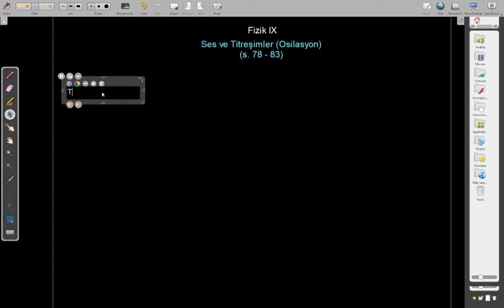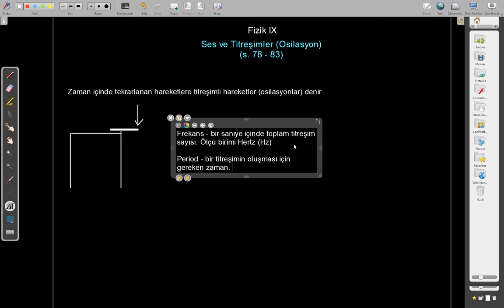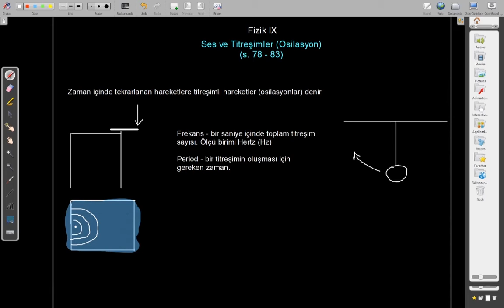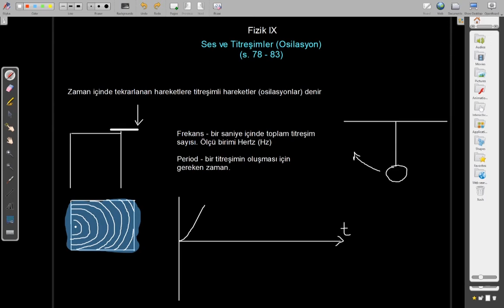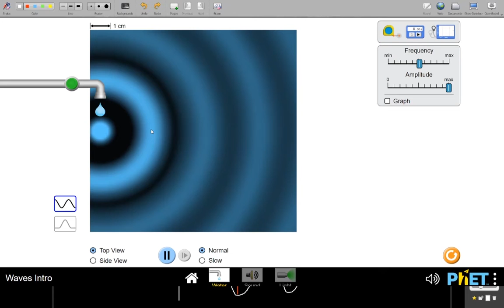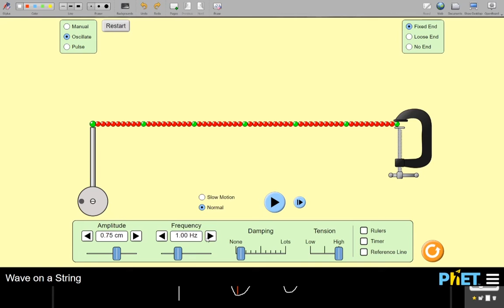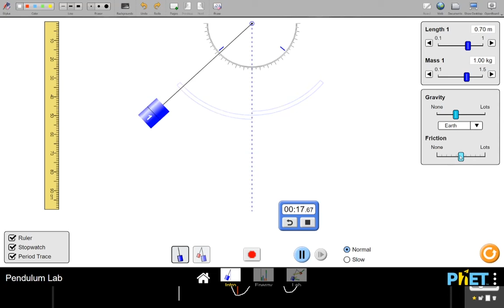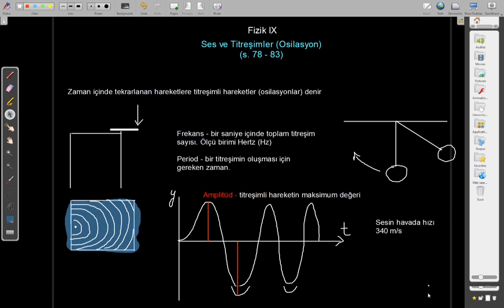EvdenOku | 4.1 Ses ve Titreşimler | 9 Sınıf Fizik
Struga'da dokuzuncu sınıf ögrencilerine canlı yayınlanan ders.

Konu: 4. Titreşimli Hareketler
Ders 4.1 Ses ve Titreşimler
Sayfa 78-83